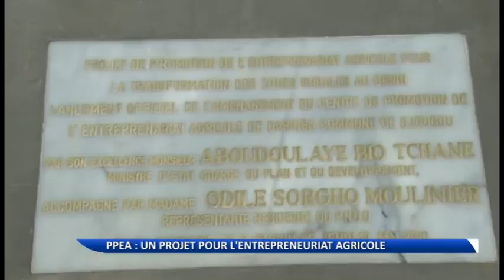Inauguration du centre de Daringa pour la promotion de l'entrepreneuriat agricole